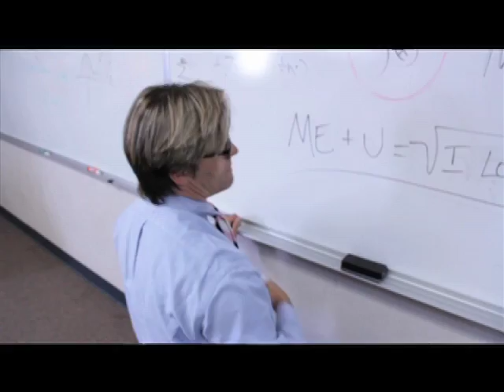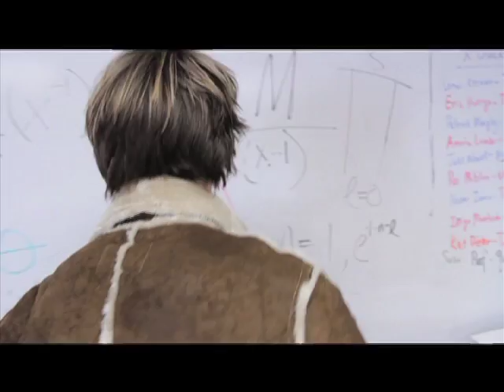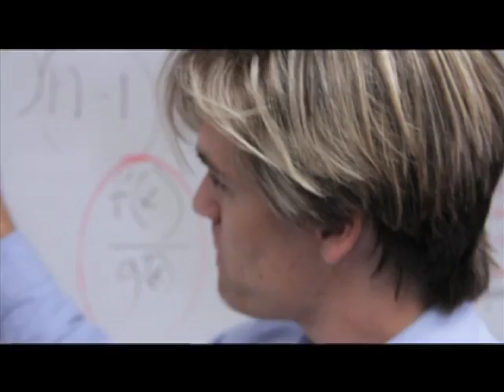Me + U (Under Your Curves)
A music video we made for the end credits of the film I directed- Rockstars The Pete Weaver Experience. Video Directed by Luke Sherman and Jonathan Sharp- Edited by Alana Godner-Abravanel and Music Supervised/created by Will Springer with melody and lyrics by me! Special thanks to Dhaivhet Mehta and John Goulding!